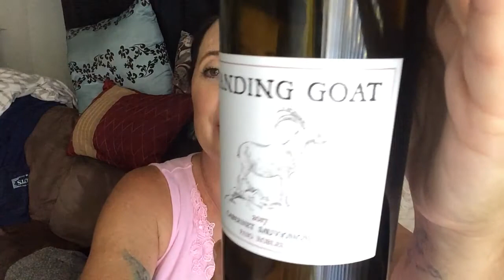Wine Wednesday with Standing Goat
Standing Goat is so good! I got this at Grocery Outlet - though  it is also available at Total Wine and Wine.com

So good!